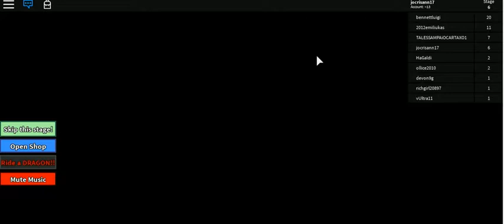stickman obby by cristhan -2